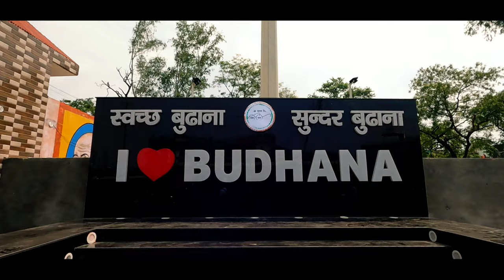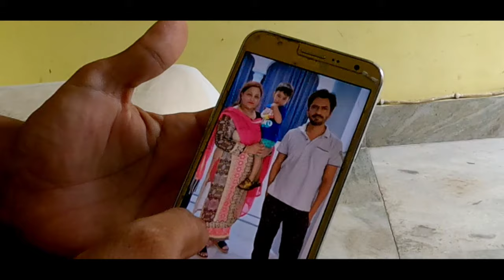Actor Nawazuddin Siddiqui ka ghar Budhana muzaffarnagar Uttar pradesh || skj vlogs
is video me aap nawazuddin siddiqui ka ghar dekhenge.
nawazuddin siddiqui ek famous bollywood actor hai jo uttar pradesh ke budhana se belong karte hai.